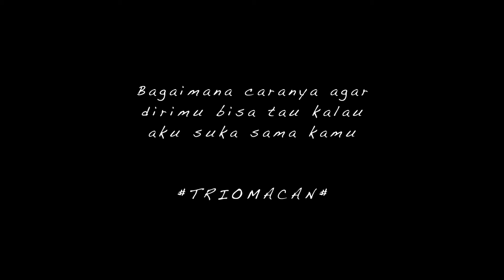Trio Macan - Suka Sama Kamu [OFFICIAL VIDEO]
Video Klip lagu ’Suka Sama Kamu’ dari Trio Macan.

Dengan personil dan formasi terbarunya: Chacha, Lia dan Dara, sang pengganti Iva yang memutuskan untuk keluar dari Trio Macan pada tanggal 26 September 2014 lalu dalam sebuah konser perpisahan. Iva menyatakan mengundurkan diri dari Trio Macan karena ingin ber-solo karir. Posisinya digantikan oleh Dara, penyanyi asal Jawa Timur.

Dengan single "Suka Sama Kamu"(SSK) yang sudah tak asing di telinga penikmat musik Indonesia. Lagu yang sempat dipopulerkan oleh grup band D' Bagindas, dikemas kembali oleh Trio Macan dalam aransemen baru dengan dangdut koplonya.

Pemilihan lagu ini memiliki pertimbangan tersendiri, setelah sebelumnya Trio Macan tampil dengan lagu-lagu yang memiliki lirik fenomenal. Kali ini Trio Macan lebih berbicara tentang cinta. Era baru dengan formasi baru, spirit baru, dan single terbaru.

Jangan lupa aktifkan RBT "SUKA SAMA KAMU" dengan cara:
Ketik "SSK" Kirim ke 1818 untuk pengguna XL
Ketik "HK1" Kirim ke 808 untuk pengguna INDOSAT
Ketik "SSK" Kirim ke 1212 untuk pengguna TELKOMSEL

Kegiatan pemotretan Trio Macan untuk sigle terbaru berjudul Edan Turun.

Social Media Trio Macan